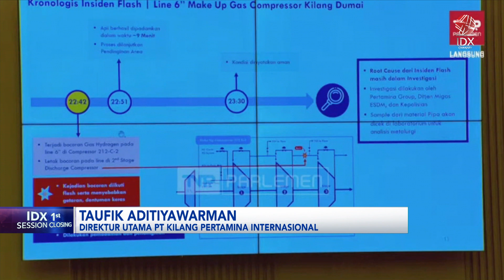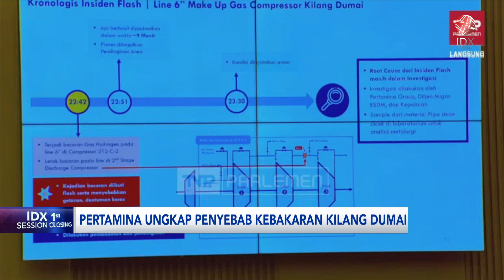Rentetan Insiden Kebakaran Pertamina | 1ST SESSION CLOSING 06/04